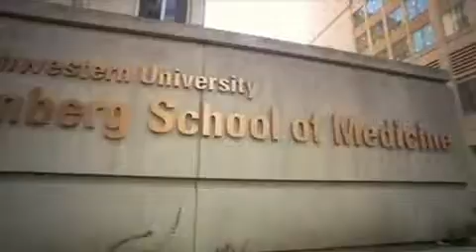FH Northwestern Medicine Full